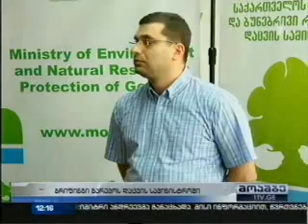MOE: მაღალმთიან რეგიონებში მცხოვრები მოსახლეობისათვის გამოყოფილი შეშის მოცულობა იზრდება.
მაღალმთიან რეგიონებში მცხოვრები მოსახლეობისთვის გამოყოფილი შეშის მოცულობა 7მ3-დან 15მ3-მდე იზრდება. საქართველოს გარემოსა და ბუნებრივი რესურსების დაცვის სამინისტროში გარემოსა და ბუნებრივი რესურსების დაცვის მინისტრის მოადგილემ გიორგი სომხიშვილმა და ეროვნული სატყეო სააგენტოს უფროსმა ლევან ტაბუცაძემ ერთობლივი ბრიფინგი გამართეს. მათ საქართველოს მთავრობის დადგენილების პროექტში „ტყითსარგებლობის წესის დამტკიცების შესახებ“ საქართველოს მთავრობის 2010 წლის 20 აგვისტოს №242 დადგენილებაში ცვლილების შეტანის თაობაზე ისაუბრეს.